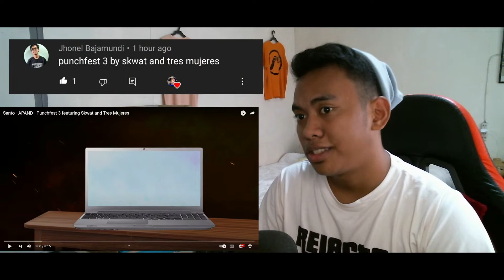Santo - APAND - Punchfest 3 featuring Skwat and Tres Mujeres | Reaction Video